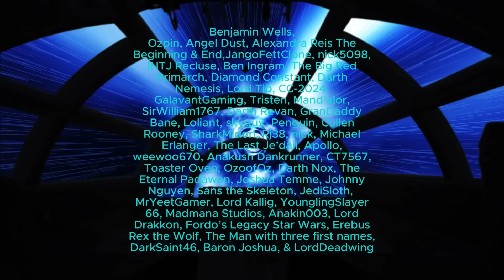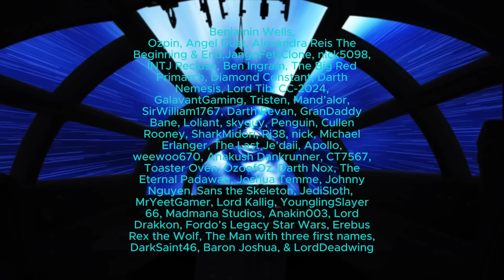What If Anakin Skywalker Deleted the Security Recordings of Order 66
Anakin Skywalker as Darth Vader rampaged through the Jedi Order during Order 66. What If Anakin Deleted the Security Recordings of Order 66? What would prompt Anakin to delete these recordings? Would Obi Wan believe Yoda without concrete proof of Anakin's fall? Would Anakin still go further into the darkness or would he try and prove himself as innocent?